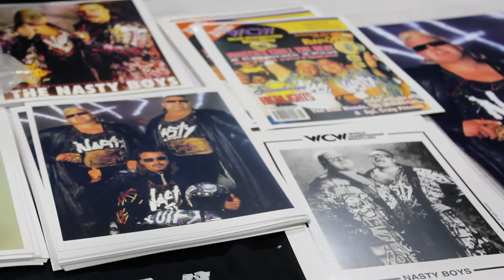Wrestlecon/Wrestlemania 30 Recap 2014 episode 1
Liberation Films and Big Ramp TV in Association with Wldkat Sports and Entertainment Recaps Wrestlecon 2014 in New Orleans, La. during Wrestlemania XXX weekend.